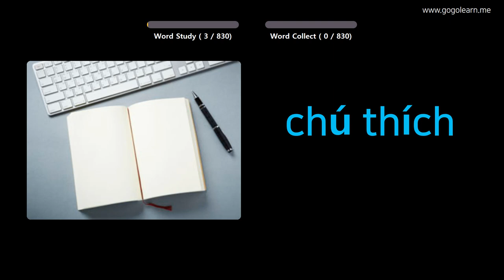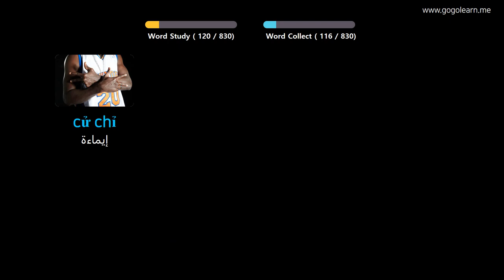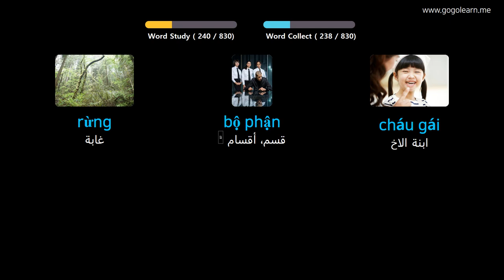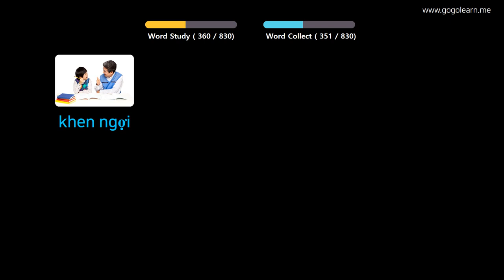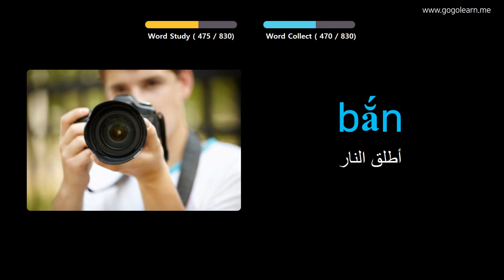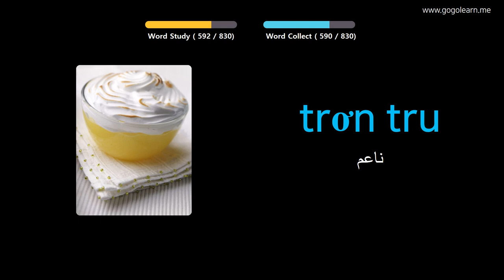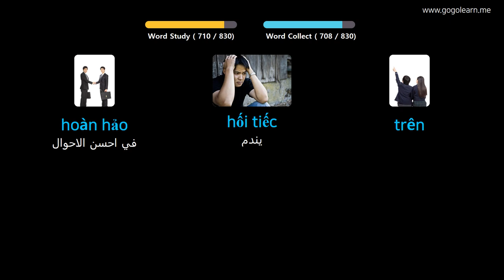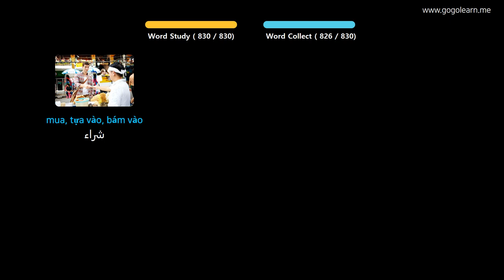تعلم الانجليزية من خلال الصور |المفردات الفيتنامية الاستماع أثناء النوم | Golearn